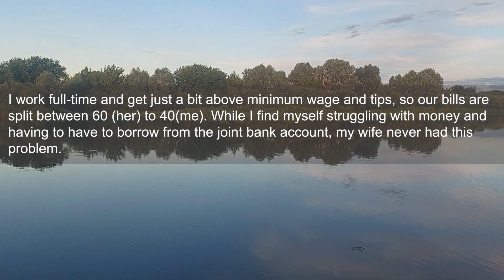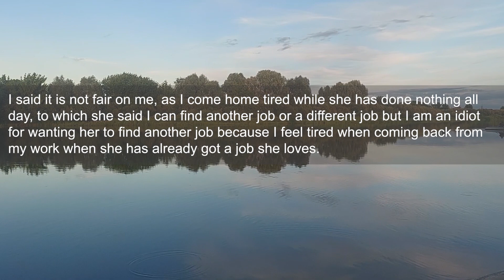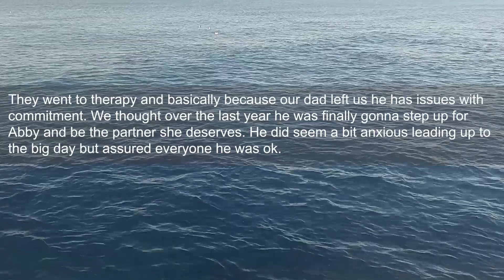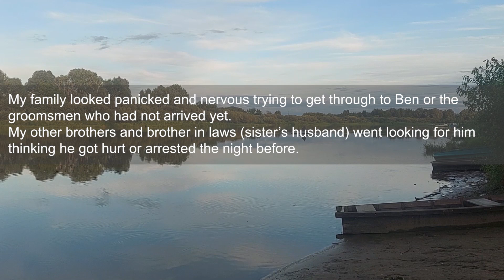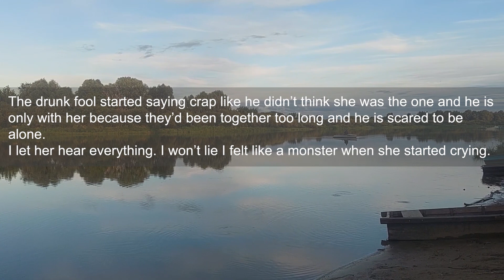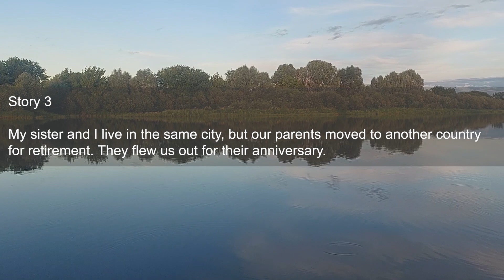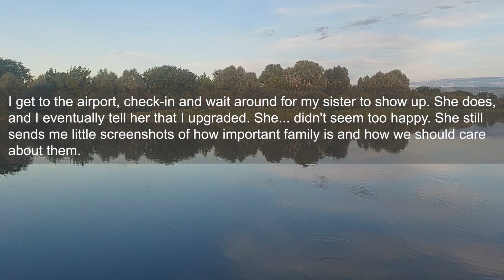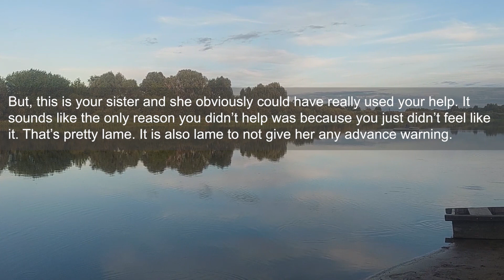Husband Is Trying To Push Me To Get A 2nd Job Even Tho I Earn More Than Him Bc He Can’t Stand He...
Me (26 M) and my wife (24 F) have been married for 4 years. During those 4 years, she had the same job which required her to be away from Friday to Sunday, so she left early on Friday and returned about 4-5 p.m. on Sunday. Occasionally it would be leaving on Saturday and returning Sunday. She also has to work some of the school/public holidays.
I work full-time and get just a bit above minimum wage and tips, so our bills are split between 60 (her) to 40(me). While I find myself struggling with money and having to have to borrow from the joint bank account, my wife never had this problem. I know she is getting paid more than I do as she works for a high-profile client, but I'm not sure by how much more. She also wouldn't tell me what exactly she is doing, all I know is that it is connected to her degree and it is 100% not an intimate work or nothing in that industry. The reason why she won't tell me is because she signed the contract and it is highly confidential so she is not allowed to go into details.